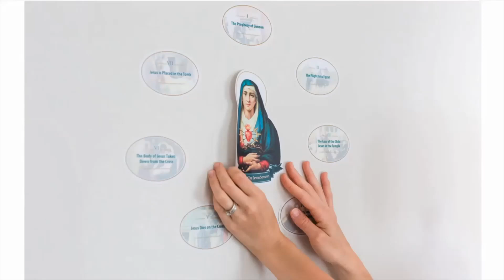Catholicism Ensnared By Science: A Warning From Pope Pius X